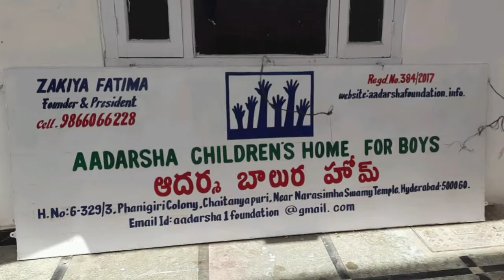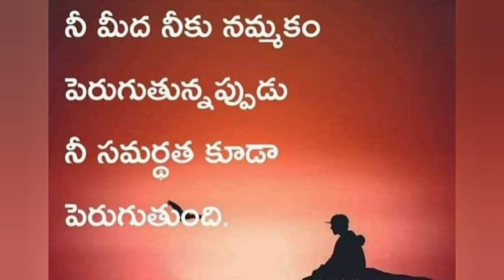Adarsha Kids Orphanage Home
Today visited Adarsha Kids Orphanage & donated basic food necessities like eggs, fruits, first aid medicines & grocery items like rice, dal, oil etc👍